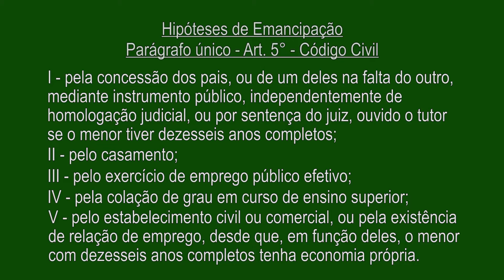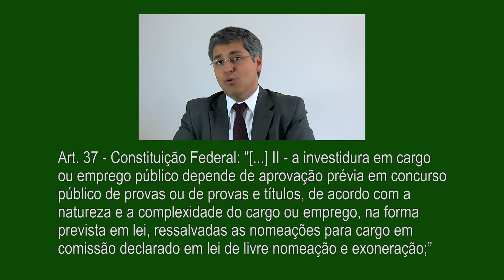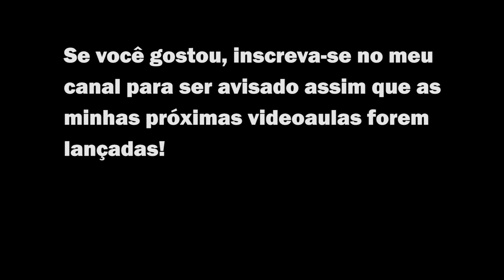Emancipação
A pedido de alguns alunos, apresento compilação dos vídeos anteriores da webaula sobre Emancipação, que foi originalmente dividida em três partes.